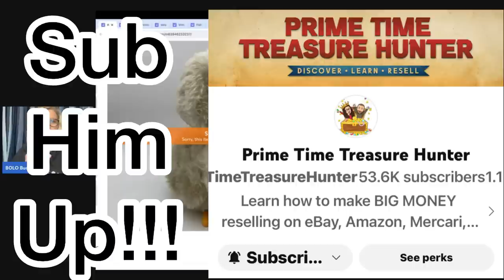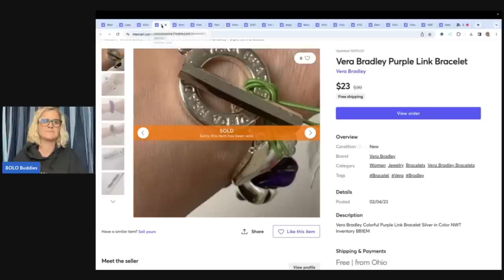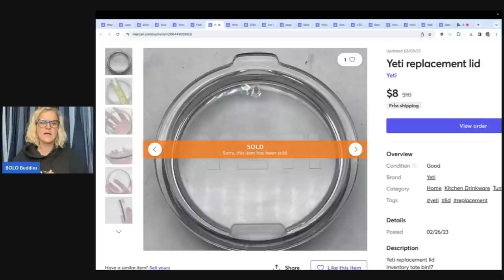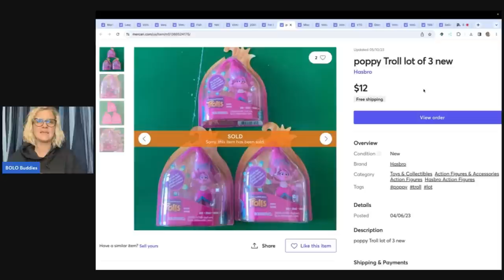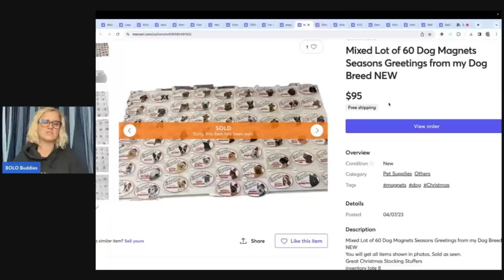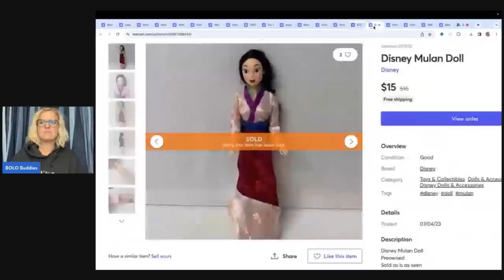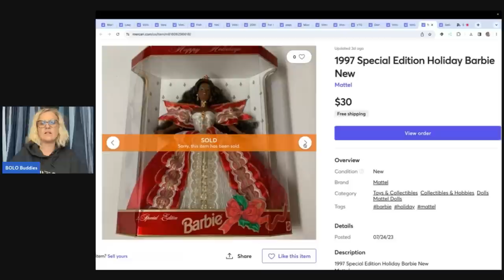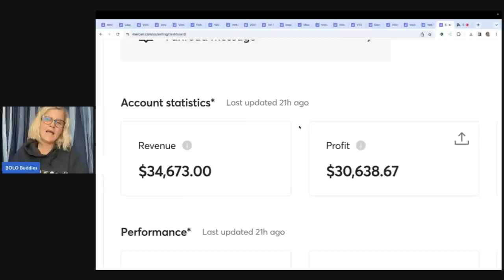What Sold on Mercari 2023 Is it Worth it? I am your Featured Reseller